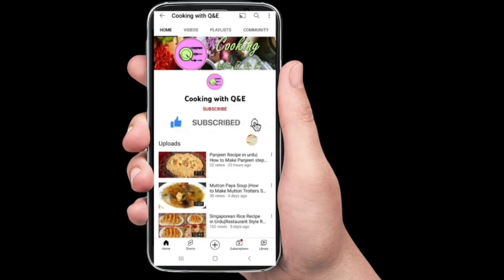How to make Spaghetti |Spaghetti Recipe|Easy Lunchbox idea|Chowmein |Cookingwithqande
Today I am sharing an easy recipe of Spaghetti,